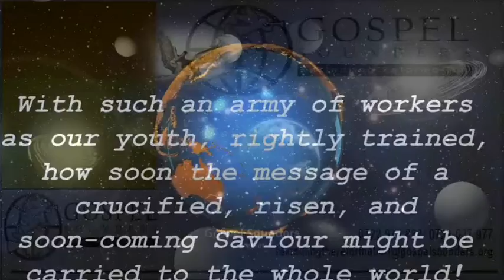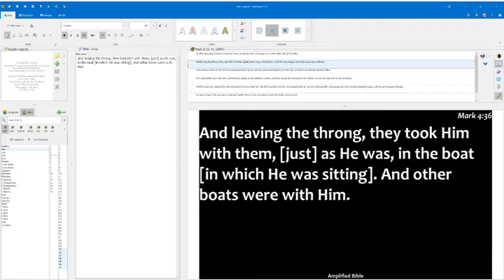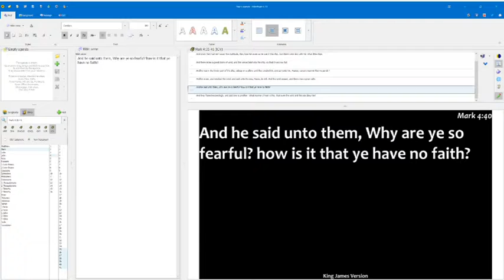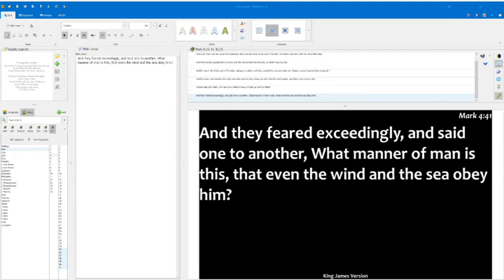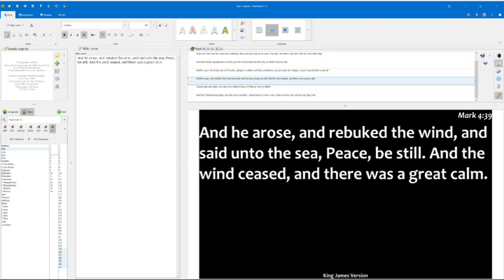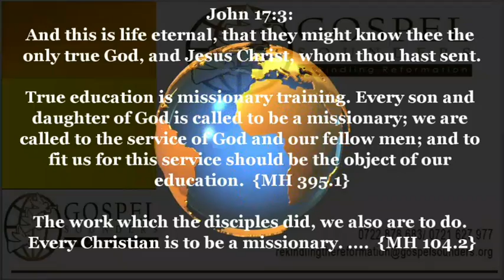1. Teaching Calmness as a Christian Educator - Sami Wilberforce